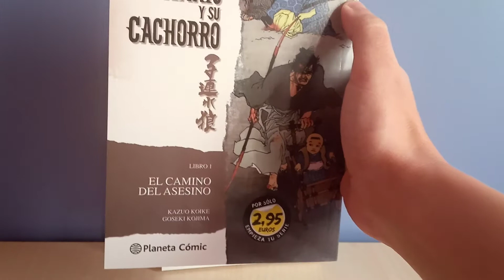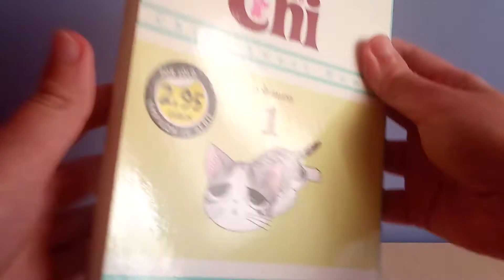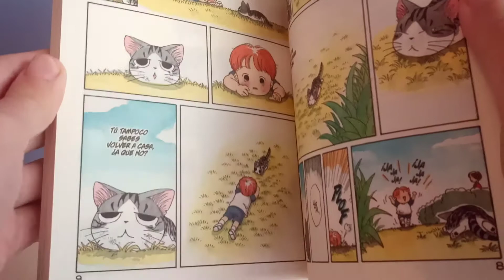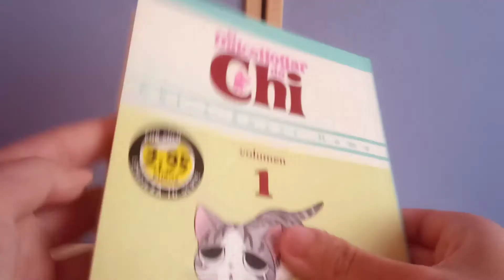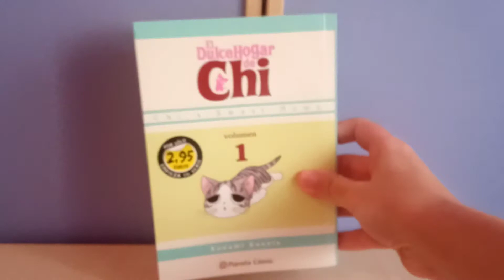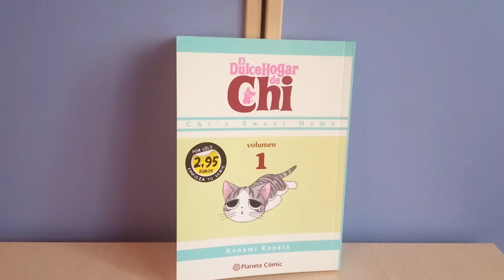El Dulce Hogar de Chi, de Konami Kanata